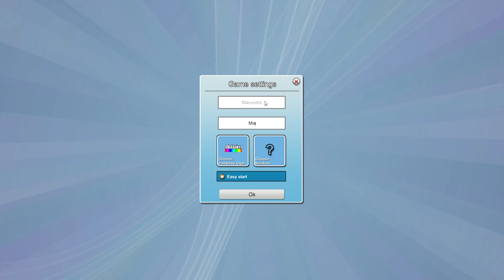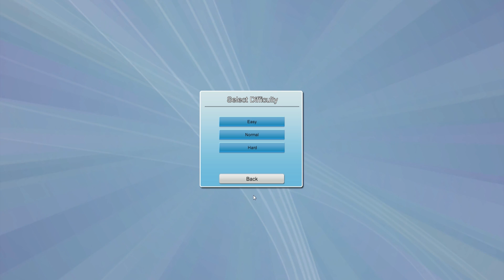Que Pasa Si Unimos Un Creador Videojuegos Y Los Sims | Mad Games Tycoon